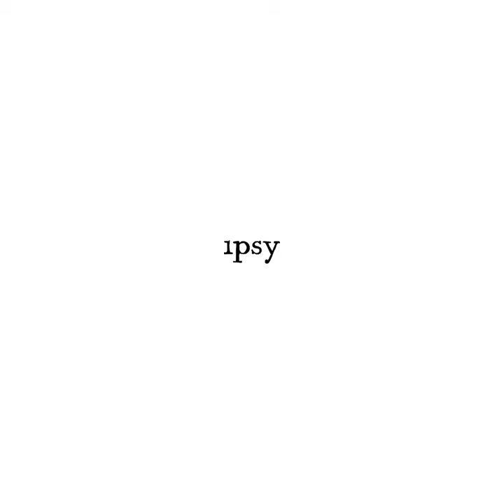Get The Look: Fun-in-the-Sun Flush | ipsy Dive In | July 2019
Love a multitasker? Try this BENEFIT COSMETICS Benetint to give your cheeks and lips a flush that won’t fade.

Talent:
Bella Golden

Products:
BENEFIT COSMETICS Benetint Cheek and Lip Stain
THRIVE CAUSEMETICS Liquid Lash Extensions Mascara
HUDA BEAUTY -3D Highlighter Palette in Golden Sands